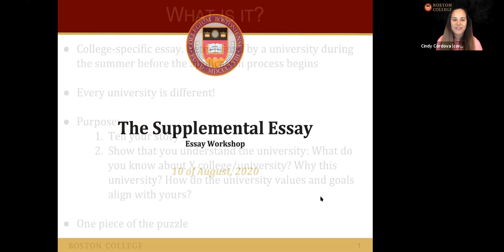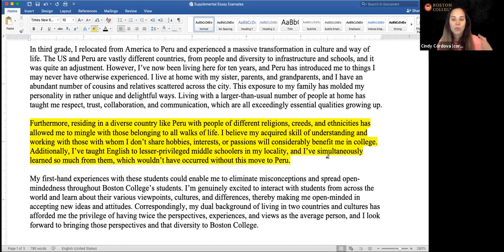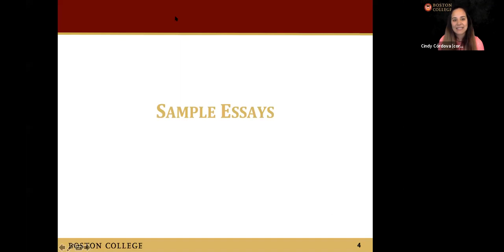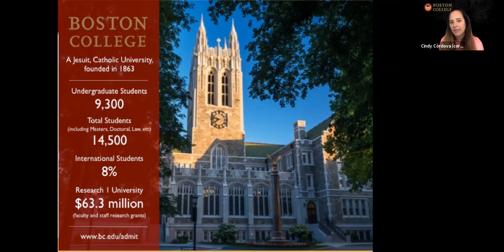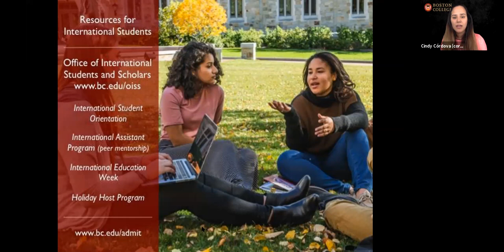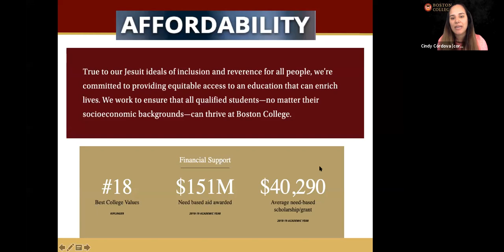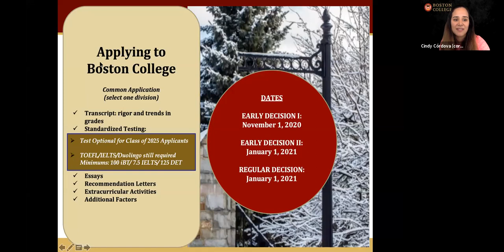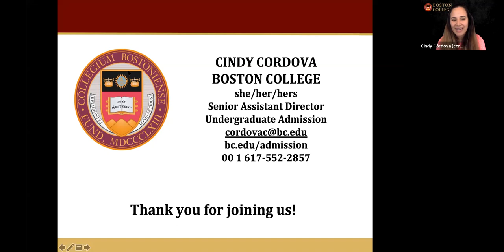Knowledge@KPT Admissions 101 Workshop Series with Boston College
Knowledge@KPT Admissions 101 Workshop Series with Boston College on the Session Topic: The importance of supplemental essays